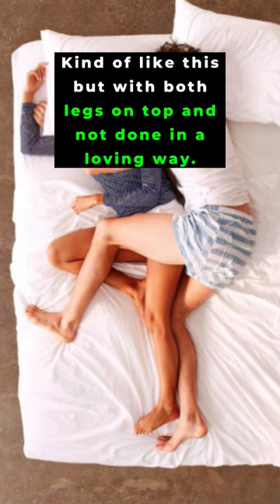MURDERED: Elizabeth Lochtefeld (Prime Time True Crime)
On October 25, 2004,44-year-old Elizabeth Lochtefeld was found dead on the floor in her Nantucket, Massachusetts home.
She had been stabbed 23 times.
Her brother Tom had called the police and asked for a welfare check to be done because Beth hadn't picked up his son from school and wasn't answering his phone calls.
The police asked Tom if he knew anybody who wanted to hurt his sister and he gave them only one name, Thomas Toolan III, Beth's boyfriend.
Beth had rejected Thomas proposal two days earlier in a New York art museum.
His alcoholism made him prone to violent outburts, and he was sexually abusive, so Beth knew she needed to get away.
Thomas was upset and followed her back to her hotel room, and when they went sleep, he laid across her legs so she couldn't get away.
She managed to escape in the middle of the night and return home.
Thomas had flown to Nantucket on the morning of the murder and rented a car.
He then drove to two different stores to purchase knives, and went to Beth’s place before fleeing to the airport.
He was arrested in Rhode Island a few hours later.
After having his first conviction thrown out by the State Supreme Court, Thomas was convicted a second time and sentenced to life in prison with no parole.

The field of criminology involves a deep understanding of various elements. The Crime Scene serves as the initial point of investigation, often involving Forensic Analysis to uncover vital clues. A Homicide Detective will examine a Murder Mystery, trying to determine if they're dealing with a Serial Killer or a standalone incident. Cold Cases remain a challenge, with their lack of fresh DNA Evidence and Witness Testimony. In urban settings, the rising Crime Rate has necessitated increased Surveillance Camera installation and more stringent Crime Prevention measures. When apprehended, criminals turn to a Defense Attorney, hoping for a Plea Bargain or finding a Legal Loophole. In some intense situations, a Hostage Situation might arise, demanding a precise response from law enforcement. With evolving technology, Digital Forensics now plays a pivotal role in solving crimes that leave a digital footprint. All this data gets cataloged into a Crime Database, essential for future references. The Prosecution Team, armed with an Investigation Report, presents its case, hoping for a Guilty Verdict. Throughout this intricate process, the overarching goal remains to serve justice and ensure public safety.

During prime time crime broadcasts on networks like CNN, CBS News, and Court TV Live, viewers are captivated by true crime stories, especially when programs like "True Crime Daily" and "48 Hours" delve deep into chilling serial killers and cold cases; these segments, often sourced from detailed crime documentaries and true crime shorts, bring to light the intricate workings of the criminal justice system, a topic frequently discussed on the "Law and Crime Network." Following a murder trial's hearing, audiences eagerly anticipate updates from sources such as Daily Mail, or turn to "True Crime Podcast" episodes and serial killer documentaries for extended coverage. Influencers like Kendall Rae and Eleanor Neale have popularized the genre further with their insightful takes on crime stories, often revisiting unsolved mysteries or discussing the latest true crime documentary. "That Chapter" and "Prime Crime" notably contribute to this genre, presenting both new and old crime stories in a digestible format. As viewers become more engrossed with every murder mystery and cold case revelation, it becomes evident how deeply woven the true crime story narrative is within the fabric of our contemporary media culture.